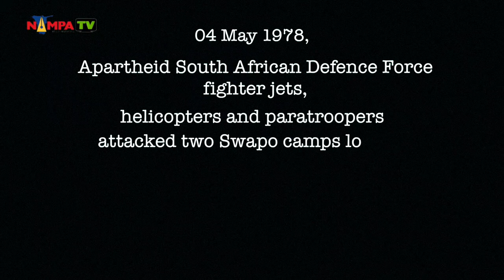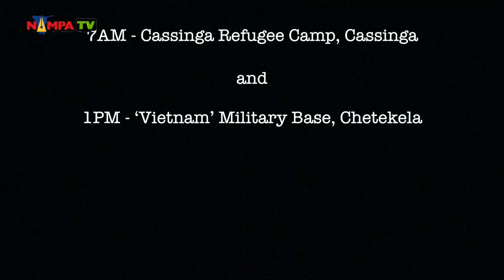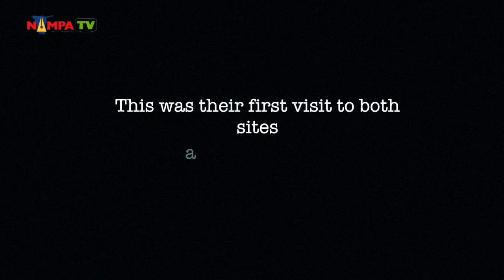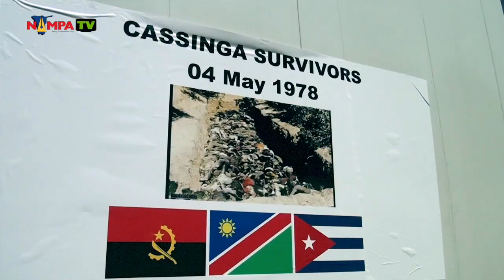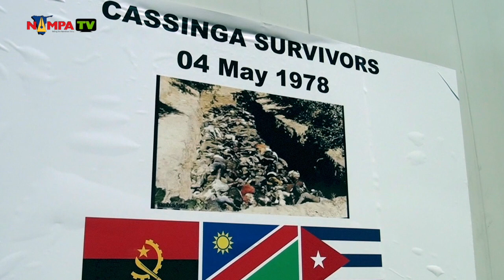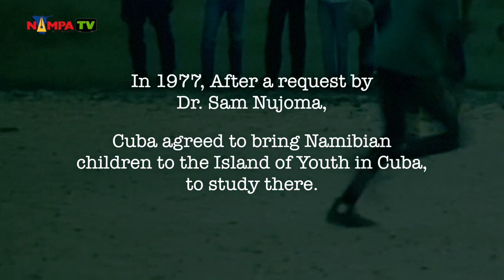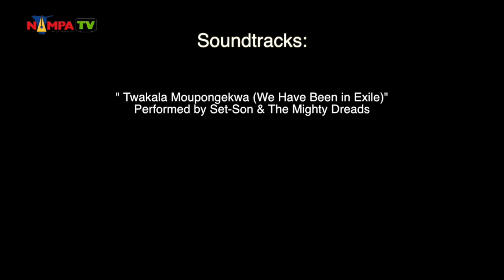We'll never Forget Cassinga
The Cassinga massacre occurred on 04 May 1978, when South African Defence Force (SADF) planes flew over the Swapo refugee camp at Cassinga in southern Angola and dropped bombs, killing close to 600 Namibians and wounding 400 others, most of whom were women and children. (Produced by George Hendricks)